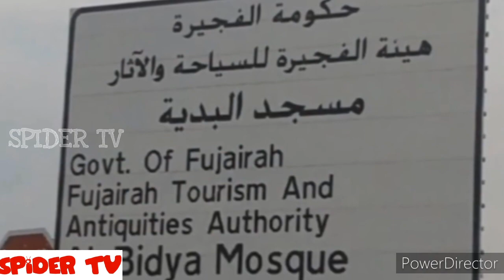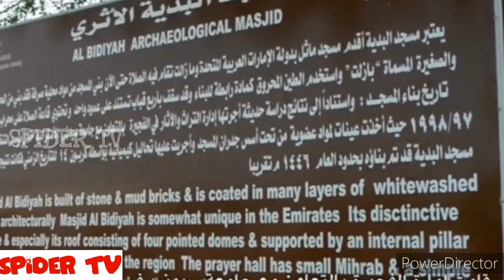575 Years Old Mosque full Documentary | United Arab Emirates Historical Mosque | Spider TV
Al-Badiyah (ٱلْبَدِيَة)) is a historical mosque in the Emirate of Fujairah, the United Arab Emirates. It was the oldest known mosque in the country, prior to the discovery in September 2018 of the ruins of a 1000-year-old mosque dating back to the Islamic Golden Age, near the Sheikh Khalifa Bin Zayed Al Nahyan Mosque in the city of Al Ain, Emirate of Abu Dhabi. Still in use, it is located in the small village of Al-Badiyah or Al-Bidiyah, about 40 km (25 mi) north of the Emirate's capital city, and is also known as the "Ottoman Mosque".
The mosque's date of construction is uncertain and because the mud and stone built structure uses no wood, radiocarbon dating is not possible. It is estimated to date to the 15th century, however some much earlier estimates have been proposed. The site was investigated by the archaeological center of Fujairah in co-operation with the University of Sydney from 1997-98, and Fujairah Archaeology and Heritage Department concluded that the mosque was believed to be built in 1446 AD, along with the two watch towers overlooking the mosque and the village.

Structure
The small, square structure has an area of 53 square metres (570 sq ft) and was built from materials available in the area, primarily stones of various sizes and mud bricks coated in many layers of whitewashed plaster. The roof has four squat, helical domes that are supported by only one centrally placed pillar that also forms the ceiling. Entrance to the mosque is through double-winged wooden doors.

The prayer hall has a small mihrab (the niche in the wall that indicates the direction of Mecca), a simple pulpit, arches and openings. A central pillar divides the internal space into four squares of similar dimensions. The pillar supports all four domes that can be seen from the exterior.

Inside the prayer hall, a number of small decorative windows allow light and air to enter the mosque. There are also cube-shaped spaces carved into the thick walls where copies of the Quran and other books are stored.

The mosque continues to host daily prayers, and is a tourist attraction.